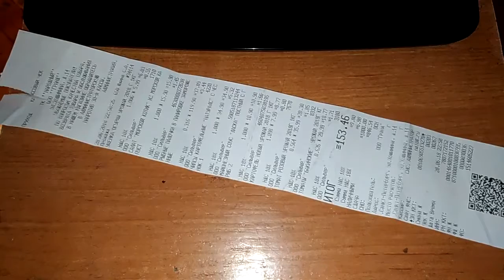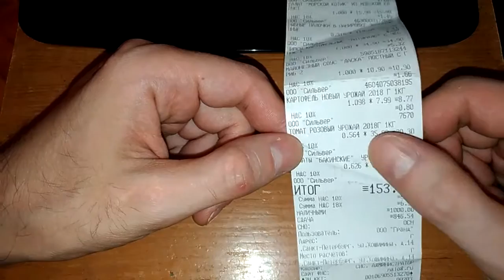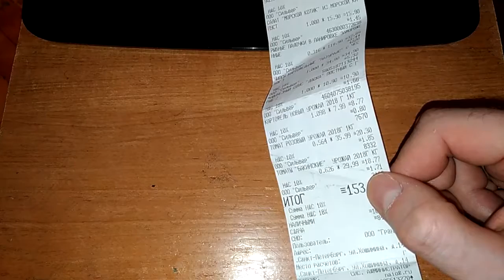ВТОРОЙ НАРОДНЫЙ МАГАЗИН